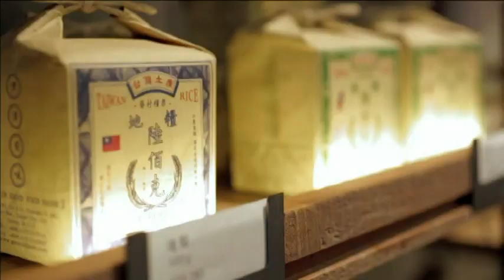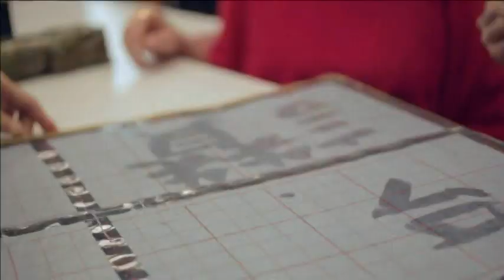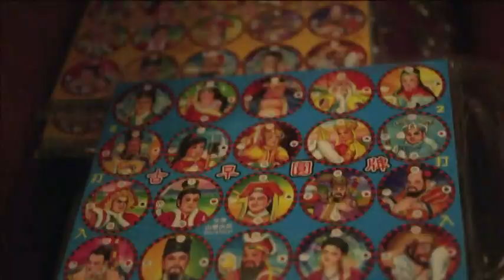ไต้หวัน เที่ยวไม่มีเบื่อ 1